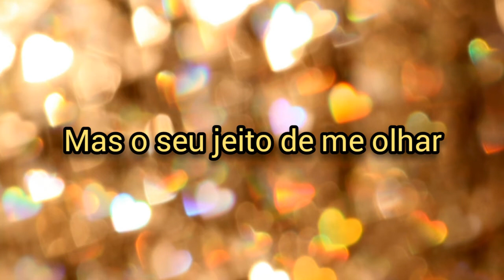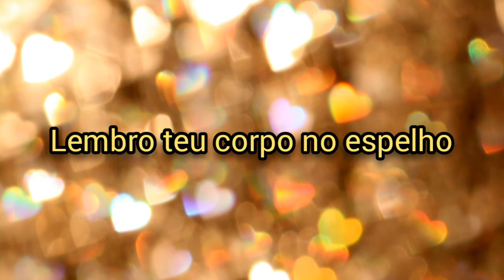Cheiro de Amor (Letra) - Maria Bethânia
Letra da canção Cheiro de Amor de Maria Bethânia.

Divirta-se ouvindo e cantando!

Compositores:
Paulo Sérgio Kastenbader Valle
Ribeiro José Francisco
José Eduardo Cavalcanti de Mendonça
João Pontes